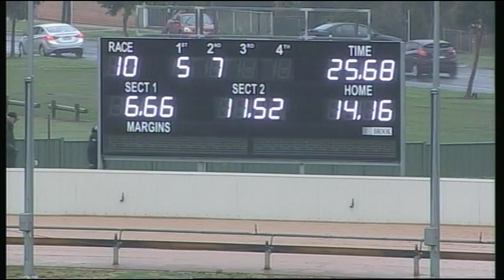BAL MON 13 JUL 15 R10